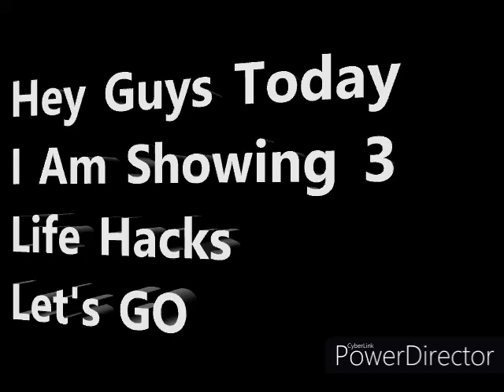Viral Minecraft Tik Tok Life Hacks 🔥🔥 || Knots Gamer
Knots Gamer is a Small Youtuber Plzzzzzzzzzzzzzzzzzzzzzzzz SUPPORT